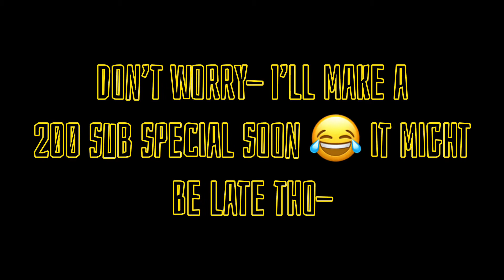The Aftons as anime characters || Edit || Original idea? || Not my audio-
Edit:
Toga - Elizabeth
Meilodas - Michael
Naruto - Nightmare
Zenitsu - C.C
Denki - Henry
Mary - Rosella
Bakugou -William
Deidara - Ennard

I know Nightmare and Ennard didn’t really look like it match naruto and Deidara but I didn’t know who else to use so I just randomly put them in 😂